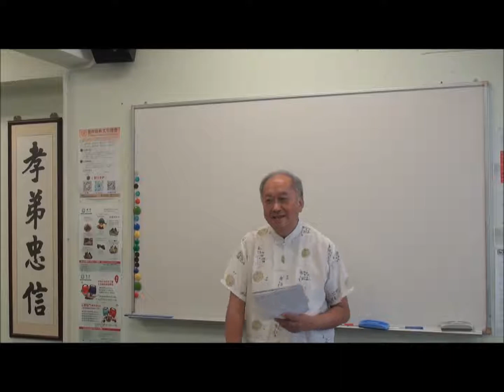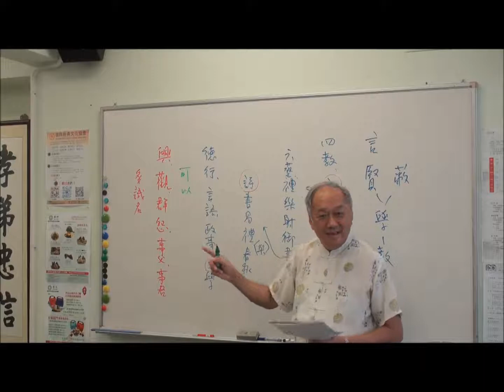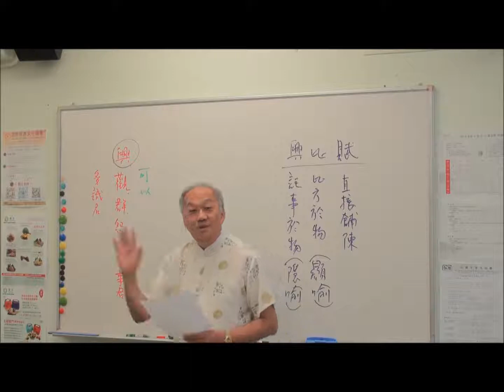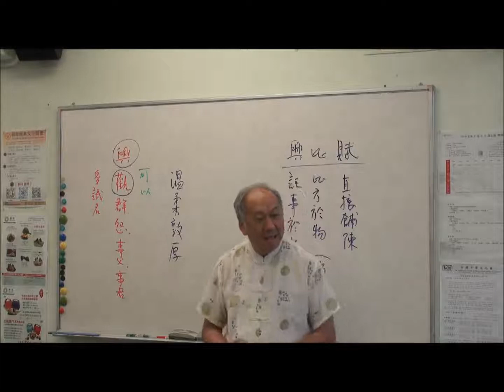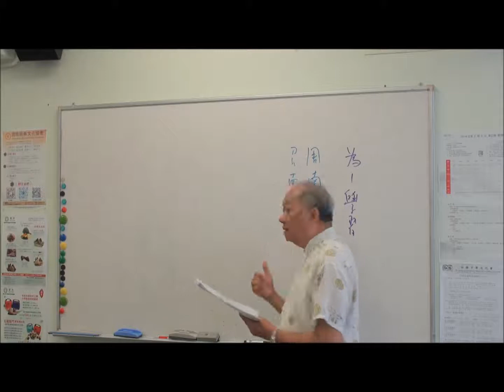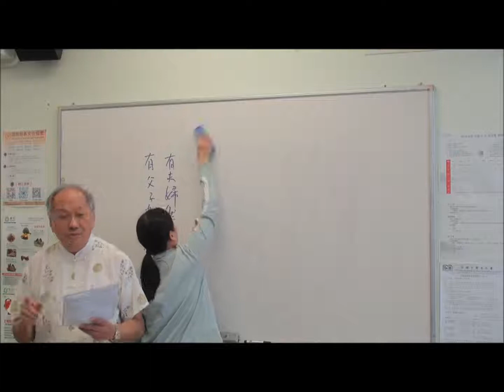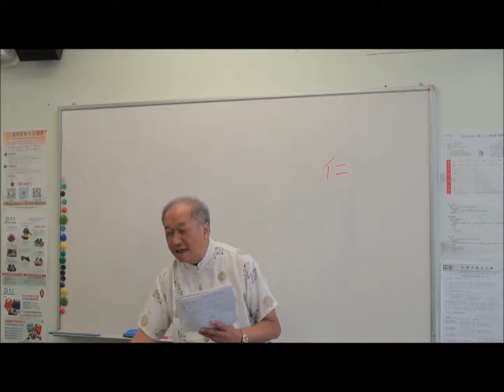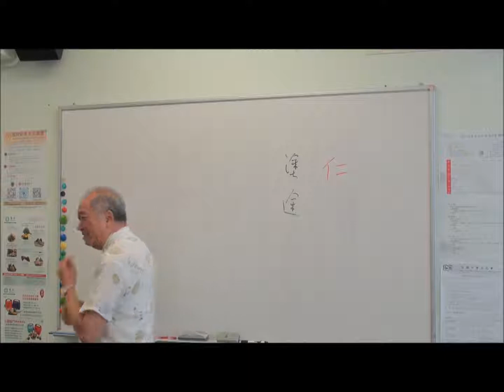20190609 溫金海主席《論語‧陽貨第十七》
國際經典文化協會主席溫金海先生，並於每月頭的週日論語班上解讀《莊子》，精彩不容錯過！
下面的視頻為溫先生每週三次「論語一百」課堂的視頻回顧：
課程開放時間：
週二上午：9:30—12:30
週二晚上：17:30—20:00
週日上午：9:00—13:00
費用 ：隨緣樂助
對象 ：任何對中國經典有興趣之人士
主持：國際經典文化協會主席，溫金海先生